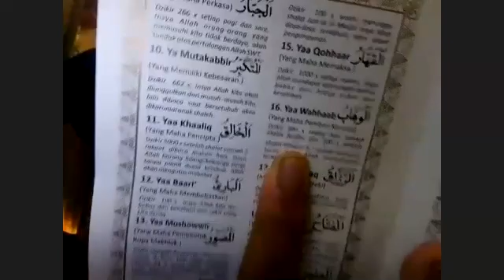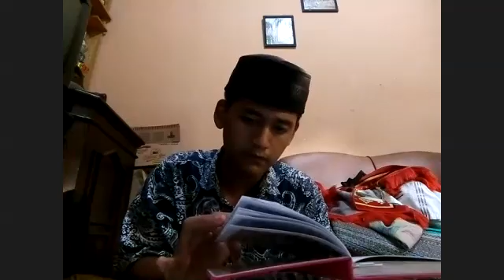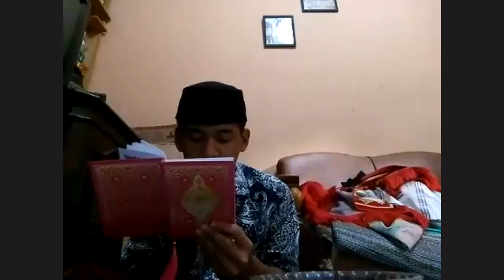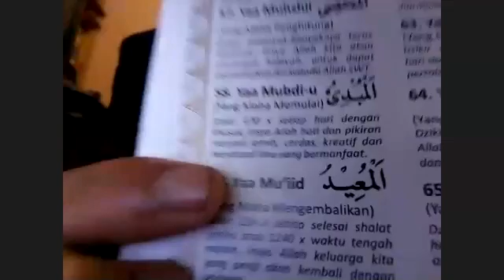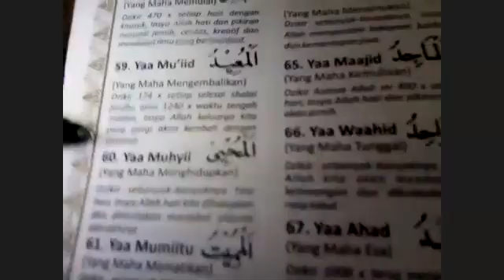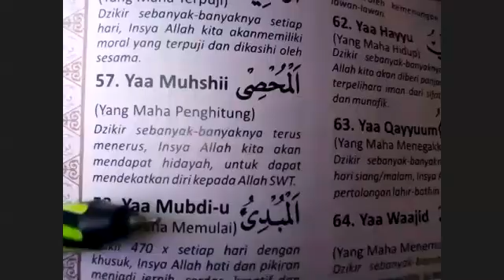AUTIS BER-ALQUR'AN =122. NIKMATNYA HURUF DAN AYAT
1. DEMI BINTANG KETIKA TERBENAM
2. KAWANMU TIDAK SESAT TIDAK PULA KELIRU
3. DAN TIADALAH YANG DI UCAPKANNYA ITU MENURUT KEMAUAN HAWA NAFSUNYA
4. UCAPANNYA ITU TIADALAH LAIN HANYALAH WAHYU YANG DIWAHYUKAN
5. YANG DI AJARKAN OLEH JIBRIL YANG SANGAT KUAT
6. YANG MEMPUNYAI AKAL YANG CERDAS; DAN MENAMPAKKAN DIRI DENGAN RUPA YANG JELAS
7. SEDANG DIA BERADA DI UFUK YANG TINGGI
8. KEMUDIAN DIA MENDEKAT, LALU BERTAMBAH DEKAT LAGI
9. MAKA JADILAH DIA DEKAT DUA UJUNG BUSUR PANAH ATAU LEBIH DEKAT LAGI
10. LALU DIA MENYAMPAIKAN KEPADA HAMBANYA APA YANG TELAH ALLAH WAHYUKAN
11. HATINYA TIDAK MENDUSTAKAN APA YANG TELAH DILIHATNYA
12. MAKA APAKAH KAUM HENDAK MEMBANTAHNYA TENTANG APA YANG TELAH DILIHATNYA
13. DAN SESUNGGUHNYA MUHAMMAD TELAH MELIHAT JIBRIL ITU DALAM RUPA YANG ASLI PADA WAKTU YANG LAIN
14. YAITU DI SIDRATUL MUNTAHA
15. DI DEKATNYA ADA SURGA TEMPAT TINGGAL
16. KETIKA SIDRATUL MUNTAHA DILIPUTI OLEH SESUATU YANG MELIPUTINYA
17. PENGLIHATANNYA TIDAK BERPALING DARI YANG DILIHATNYA ITU DAN TIDAK MELAMPAUINYA
18. SESUNGGUHNYA DIA TELAH MELIHAT SEBAGIAN TANDA TANDA TUHANNYA YANG PALING BESAR
ANNUR : 41